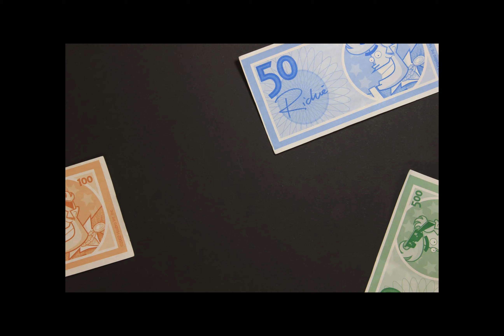LES INSTITUTIONS VUE PAR LES JEUNES DU CSE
Film réalisé en techniques mixtes par les Jeunes du CSE La Plantaz de St-Pierre d'Albigny